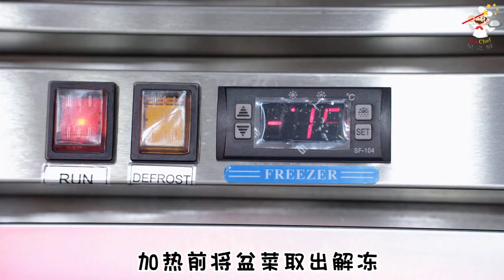五福临门盆菜 Abundant Blessings Treasure Pot by CHEF CAO YONG 曹勇 | 星之厨 | starchefsg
Defrost then Boil using fire stove / ceramic or induction hob
or Steam for 30min

Have you been wishing for cooking "shortcuts"?
Skip the usual hours of preparation steps with super convenient food solutions！
Enjoy gourmet dishes at the comfort of your home in less than 10 minutes.
We share idiot-proof recipes.
Definitely good enough to impress your family with your cooking!